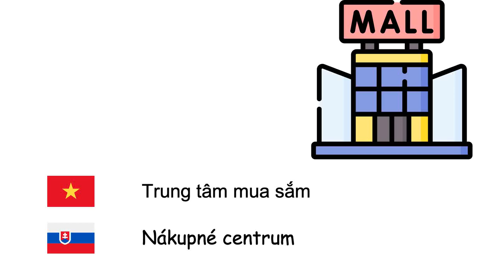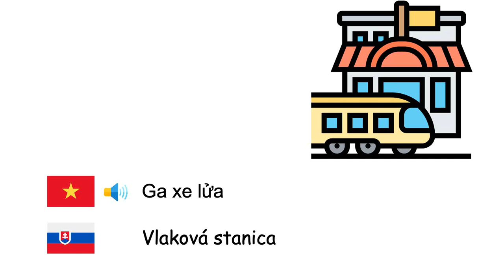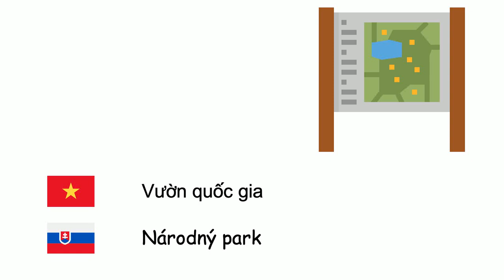những nơi (Tiếng Slovak) (vi-sk)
Fone TV
vi-sk-9
Miesta (Slovenčina)
Trung tâm mua sắm - Nákupné centrum
Siêu thị - Supermarket
Trạm xăng - Benzínová pumpa
Biển - More
Căn nhà - Dom
Bệnh viện - Nemocnica
Sân bay - Letisko
Dòng sông - Rieka
Ga xe lửa - Vlaková stanica
Đồn cảnh sát - Policajná stanica
Làng bản - Dedina
Cầu - Most
Tòa tháp - Veža
Trường học - Školenie
Đại dương - Oceán
Rừng - Les
Công viên - Park
Thành phố - Mesto
Viện đại học - Univerzita
Bãi biển - Pláž
Quán cà phê - Kaviareň
Bảo tàng - Múzeum
Điểm dừng xe buýt - Autobusová zastávka
Nhà máy - Továreň
Khách sạn - Hotel
Ngân hàng - Banka
Sân vận động - Štadión
Đồng ruộng - Lúka
Vườn quốc gia - Národný park
Thư viện - Knižnica
Cung điện - Palác
Hầm - Tunel
Nhà hàng - Reštaurácia